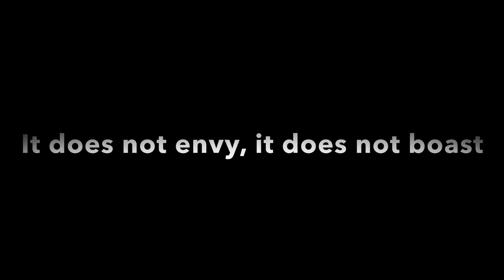1 Corinthians 13: 4 - 5